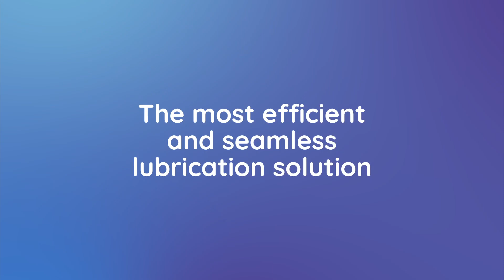LUBSOLID™️ : A guarantee of industrial lubrication quality and reliability for over 30 years!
🌟 Discover the proven reliability of LUBSOLID™️ by NTN, with over 30 years of expertise at your service 🌟

As a trusted partner, NTN offers you reliable, high-performance equipment designed with our LUBSOLID™️ technology. Carefully manufactured in France, LUBSOLID™️ guarantees quality and reliability. Trust NTN Europe for durable and cost-effective solutions tailored to your needs! 💡

LUBSOLID™, the most efficient and seamless lubrication solution. ✨